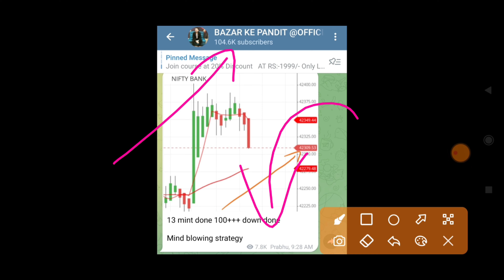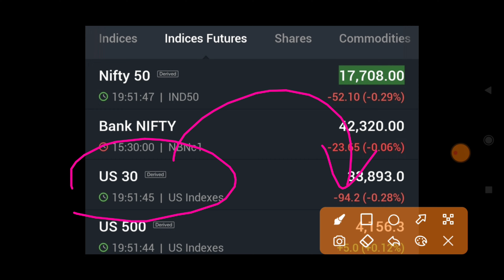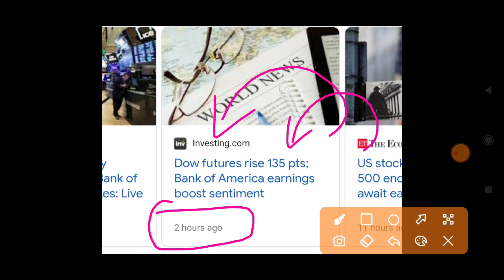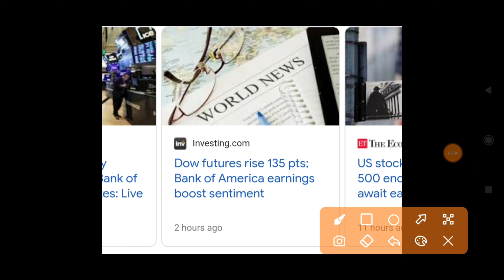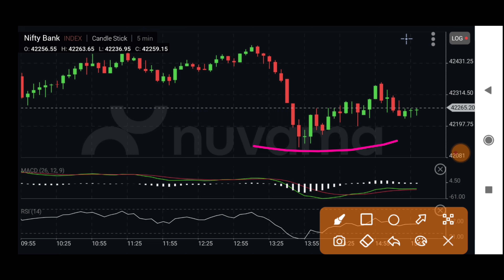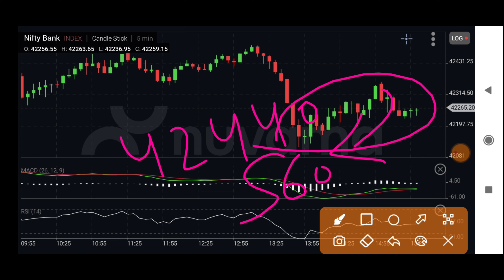DOW JONES CRASHES❌ कल BankNifty के ये 2 PUT बंपर Profit देंगे | 19 April Nifty Bank Nifty Prediction